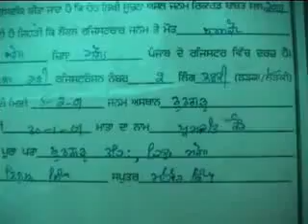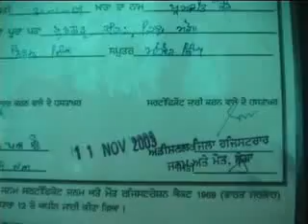Rape news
PunjabExpress 24/7